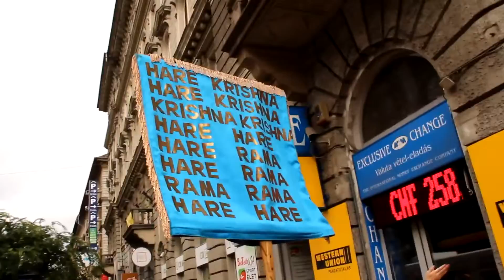Сладкая и мелодичная харинама в Будапеште, 2014 / Sweet and melodious Harinama in Budapest, 2014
Место - Будапешт, Венгрия
Команда - Монастырь святого имени
Лидер - Е.С. Ананда Вардхана Свами.

😁VIDEO ABOUT SANKIRTAN!!!

Team - Holy Name Monastery
Leader - H.H. Ananda Vardhana Swami

🙌🏻Param Vijayate Shri Krishna Sankirtanam.